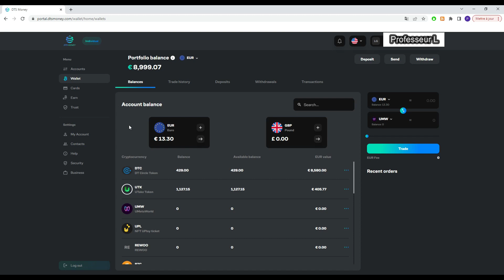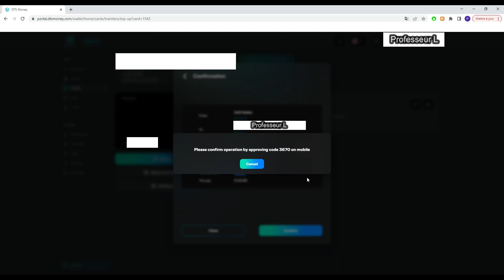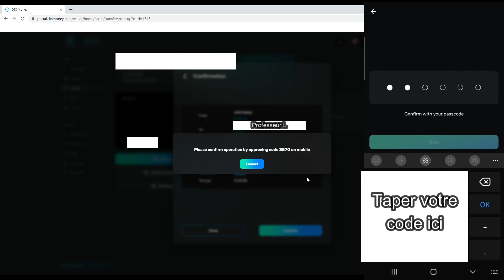TUTO DTS Money comment mettre de l'argent sur sa carte de débit physique ?